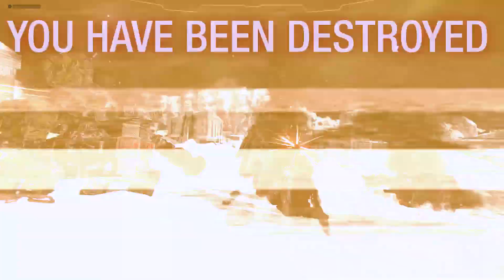MWO 4/09/2019 2 group drops, 2 solo